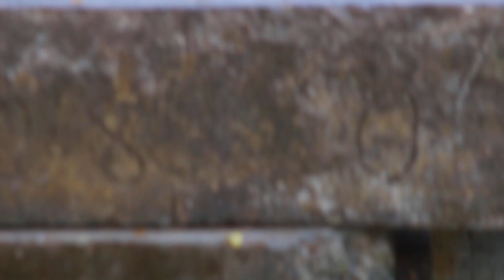Rainbow and Libby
Hello everyone, this is a general channel for fun.